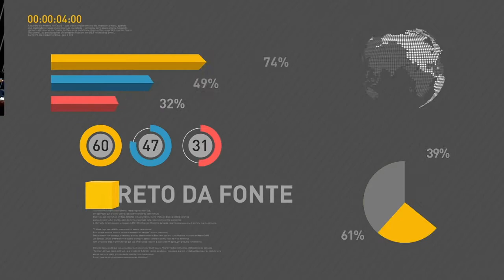BOLETIM REPÓRTER NBR 18h - 14 de março de 2018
REPÓRTER NBR 18h - 14.03.18: O presidente Michel Temer participou, em São Paulo, da abertura do Fórum Econômico Mundial para a América Latina e  citou as conquistas já alcançadas por seu governo. No evento, o ministro Gilberto Kassab apresentou o programa Internet para Todos e reafirmou o compromisso do governo em conectar todo o território brasileiro à rede mundial de computadores.